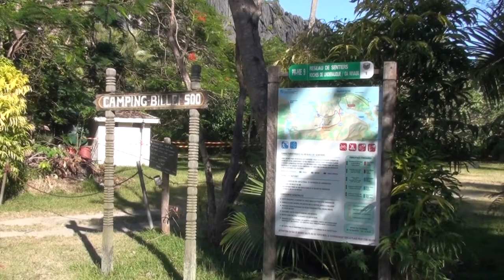NOUVELLE CALEDONIE : ROUTE DES CASCADES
Au départ de Hienghène nous poursuivons notre route vers le Nord-Est. Cette côte est la plus sauvage de Nouvelle Calédonie, nous traversons plusieurs rivières dont celle de Ouaième qui se traverse non pas par un pont mais encore grâce à un bac. Plusieurs cascades vertigineuses tombent des massifs tout proches pour se jeter presque directement dans l'océan Pacifique. Les cascades les plus spectaculaires sont celles de Tao et de Colnette.
Nous poursuivons jusqu'à Pouébo et sa grande église, puis nous traversons le nord de l'île de Nouvelle Calédonie pour atteindre sur la côte Ouest la ville minière de Koumac qui est l'un des plus important centre d'exploitation du nickel.